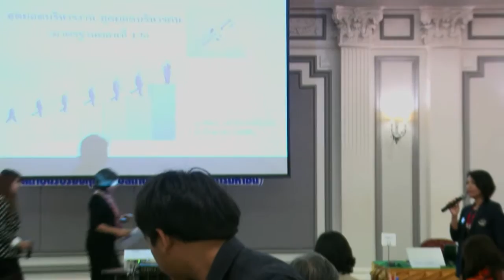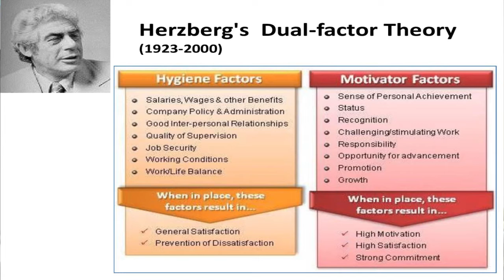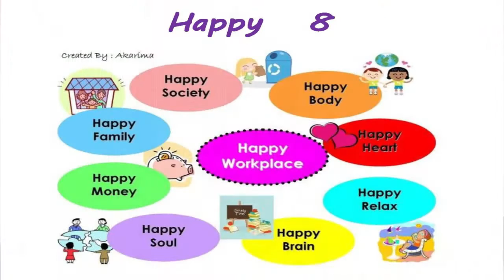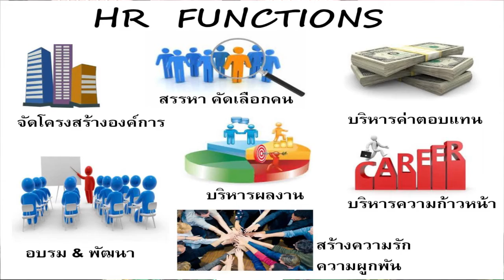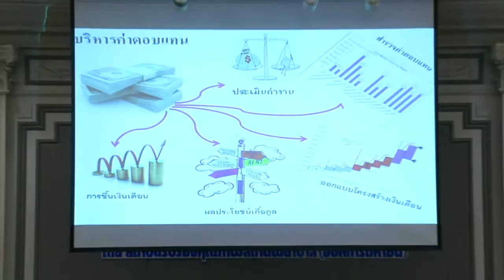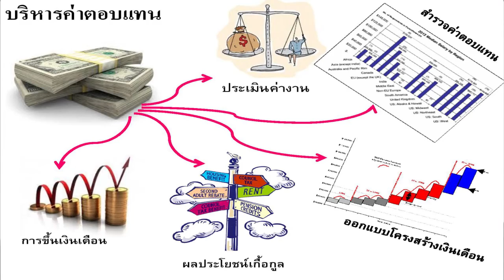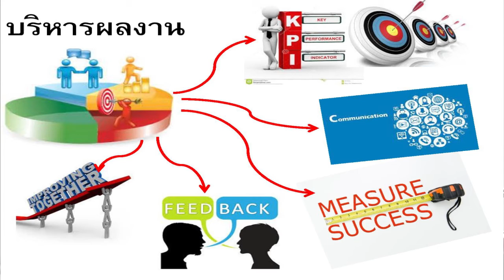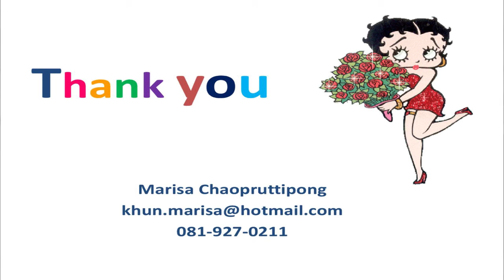HA 900_สุดยอดบริหารงาน สุดยอดบริหารคน (มาตรฐานตอนที่ 1-5 การมุ่งเน้นทรัพยากรบุคคล (PCF))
หลักสูตร HA 900 : HA สำหรับผู้บริหารโรงพยาบาลคุณภาพ
ระหว่างวันที่ 2-4 กันยายน 2558 ณ โรงแรมนารายณ์ กรุงเทพฯ
สุดยอดบริหารงาน สุดยอดบริหารคน
(มาตรฐานตอนที่ 1-5 การมุ่งเน้นทรัพยากรบุคคล (PCF))
อาจารย์มาริษา   เชาว์พฤฒิพงศ์
ที่ปรึกษาสมาคมการจัดการงานบุคคล (PCF)